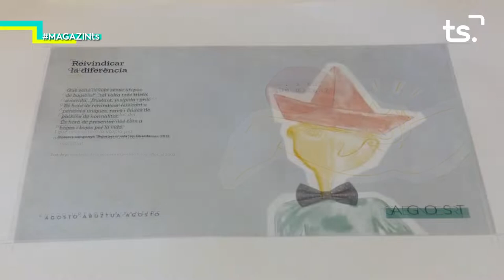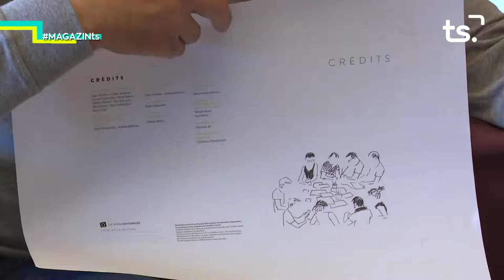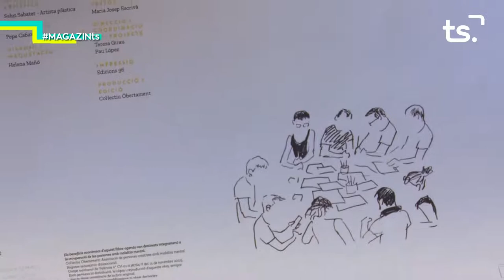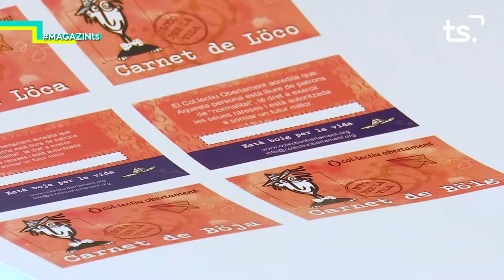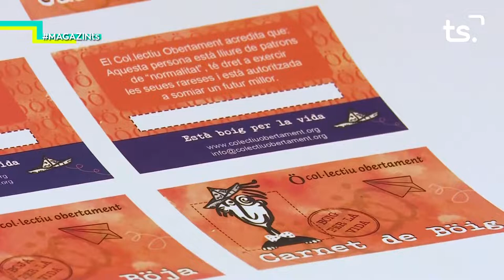2018 11 05 MAGAZIN TS - COL·LECTIU OBERTAMENT + RAMON ROGEL (Premis GRG)